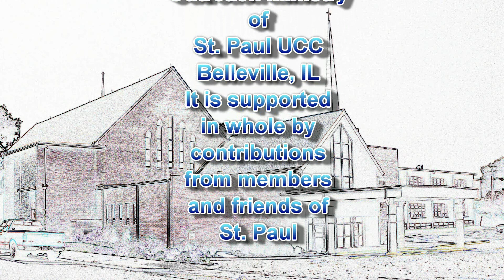RadioMM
The Radio Ministry of St. Paul chuch Belleville, Illinios is an outreach ministry of the congregation.